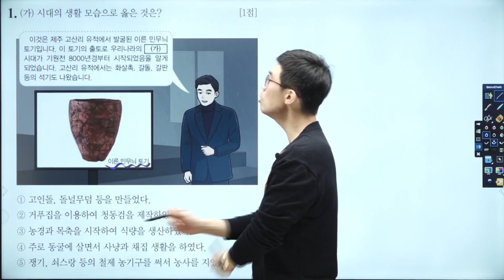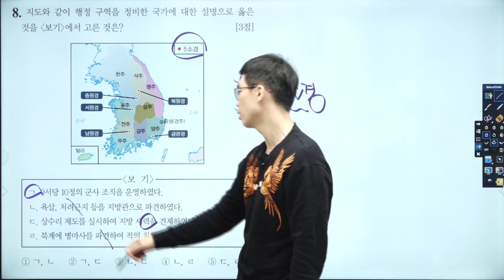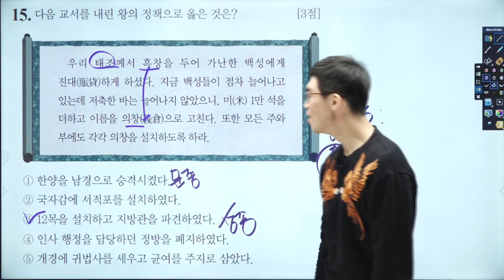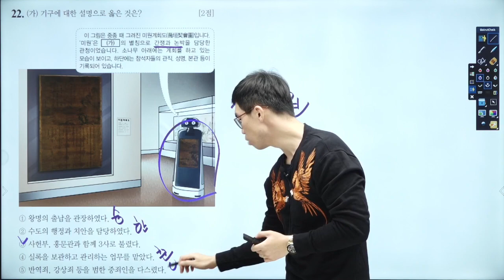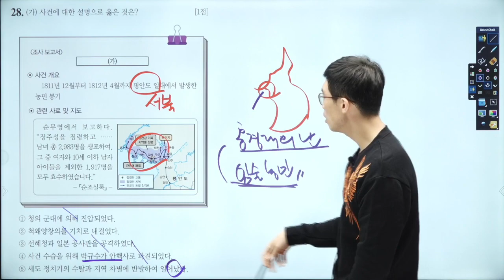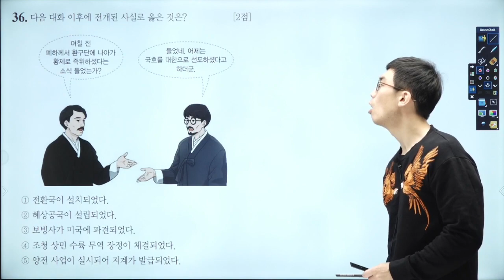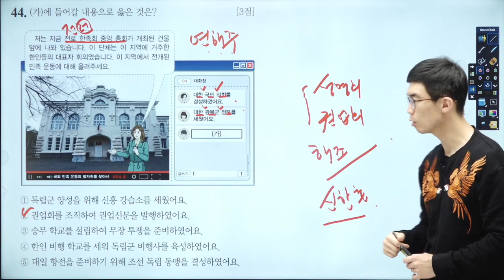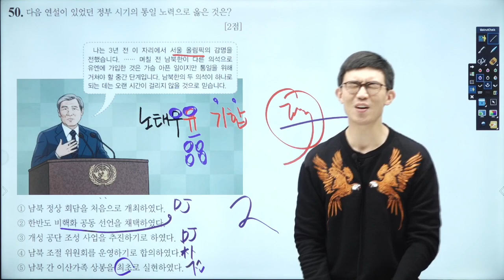[한국사능력검정시험] 심화 56회 기출 해설